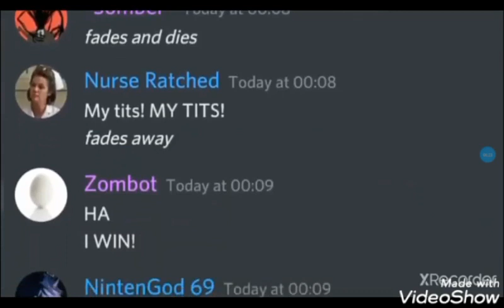Random Villian Defeats Part 64 (Easter Special)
"Kion? It's been a long time. You look different with that scar. And surrounded by Outlanders." - Vitani
"Take a good look, Ben. This is what a man looks like who... embraces his destiny."- Victor Von Doom/Doctor Doom
"Oh, don't you recognize me, Freddy? I'm Gregory. Well I was, at least for a week. Then this video, this compilation of Season One got over a 100,000 views. And then, Big Bear Dave decided, "Hey, they like the original model. Let's get rid of this one and just make Season Two instead of a new series." So I was thinking, for your finale, since you got rid of me at the beginning of my series, I would get rid of you, Gregory, at the end of yours." - Anime Gregory
"Prepare for pain, little cub." - Anime Glamrock Freddy
"Does my face not remind you of what a grown man can do? Shift your hunting grounds for a few years and everyone forgets how the law works. Well, let me remind you; a man-cub becomes man, and man... is... FORBIDDEN!" - Shere Kahn
". " - Double King
"...Have you looked this place? Do you have any idea how long I've waited for this? The perfect revenge. Everyone would finally that I exist, even if I had to take everything from them... And now, here you are, wanting to put an end to everything I've worked hard for... You probably think I'm going to fight you... no. This isn't going to go on... for any longer. (Blasts a fire ball at the player, only to be reflected on a wall) Of course, I knew you would be prepared against my Ultra Blaster. I should expect just as much from my enemies after all. Very well. It seems you are pushing for a fight. So be it. After all, it would be a missed opportunity if I killed you instantly right now instead of fighting with such worthy opponents." - Freddy Fazbear
“We want a remach, mate.” “Yeah, rematch.” “Yeah.” - The Thugmen
". " - White Rabbit
"Mmm! Oh excuse me, but your wife's cookies are out of this world!" - Ted Maltin
". " - Purplegeist
"PLOT CONVENIENCE!? REALLY!? FREAKING PLOT, PLOT CONVENIENCE!? I HATE IT!!!" - Antonio Fawkes/Luigifan300
"I live to kill you." - Regime Doomsday
"You're under arrest for high treason to the Crown!" - The Sheriff of Nottingham
“Everything is legal when there is no police around.” - Somber T. Egg
“Very well, but the day will come when you'll let down your guard and davemadson and his friends will be ours! Till we meet again...” - Chairman of Hades
“Why, o, why, do I try to control that which is not to be controlled? Why, o, why, must these painful fevers recur? Who ends up with the power? The jailer, who imprisons the offender at the end of the day, or the offender, who shall go wrong the next morning? Cats and mice play at games more altogether fruitful than these. People outside, they walk, up and down the street, loath to come to a standstill. They are all so blissfully ignorant of fates much worse. Within these walls there is a constant, Sisyphean back-and-forth, one that forces us to never stand still, just as we are forced to never truly move. The only respite we are afforded is in the very delusions that keep us trapped. I believe I can tame him. He believes he can tame me. The sad truth is that neither of us will retract our point. Neither point will be proven true or false. And so keeps on the back-and-forth... forever.” - Boris
". " - Security
“Why? WHY! You hear that, Stu? I think she wants a motive. Well, I don't really believe in motive, Sid. I mean, did Norman Bates have a motive? No. Did they ever really decide why Hannibal Lecter liked to eat people? Don't think so! See, it's a lot scarier when there's no motive, Sid. We did your mom a favor, Sid. That woman was a slut-bag whore who flashed her sh-t all over town like she was Sharon Stone or somethin'.” "You see, Sid, everybody dies but us. Everybody dies but us. We get to carry on and plan the sequel... 'cause let's face it, baby, these days ya gotta have a sequel!" - Billy Loomis and Stu Macher/Ghostface
"Will somebody kill that f*cking dog?" - Sylvester